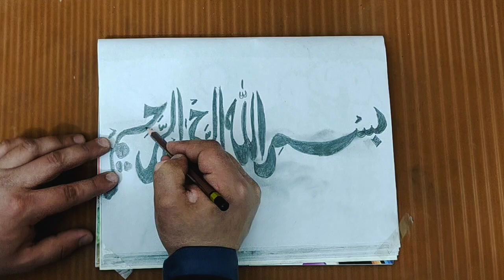Bismillah in Arabic Calligraphy | Beautiful calligraphy with Pencil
Bismillah in Arabic Calligraphy with pencil | Beautiful Arabic Calligraphy